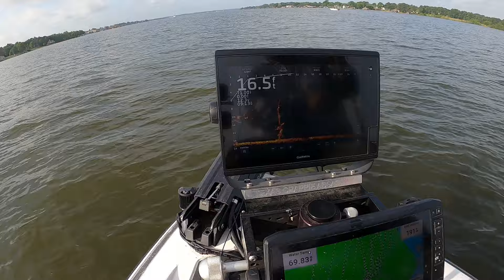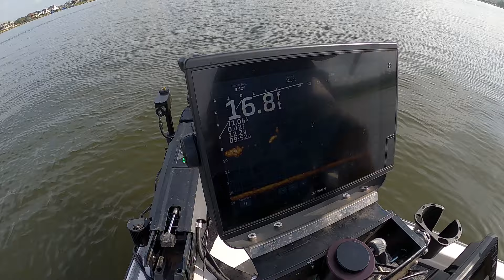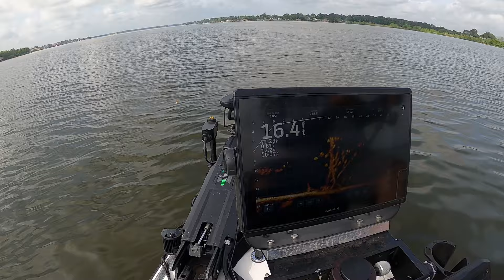a little livescoping for crappie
JUST CHECKING ON FISH. the blue gill beds are still out aways but the crappie are staging back on timber after the spawn... lake conroe should be good fishing for awhile.. thank you for the support. please like and subscribe.